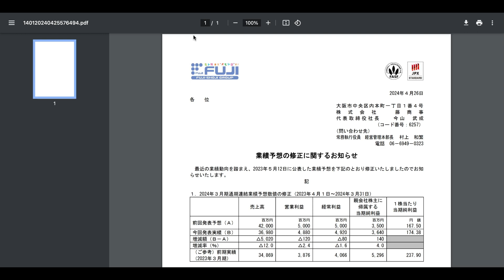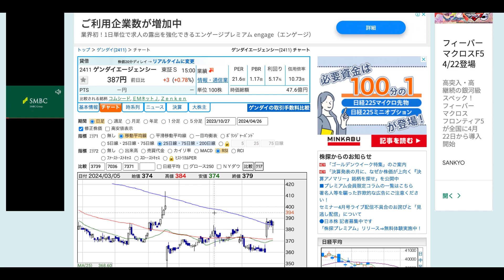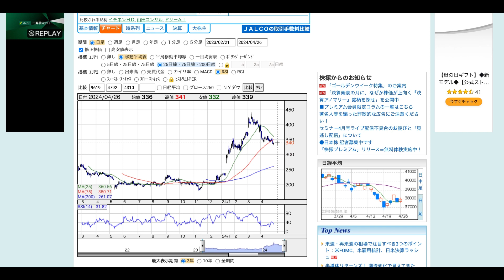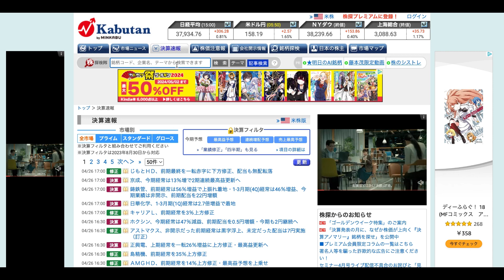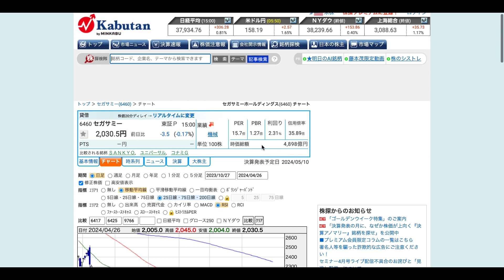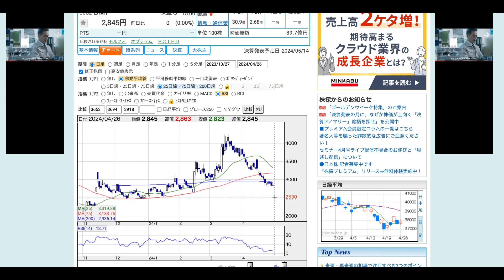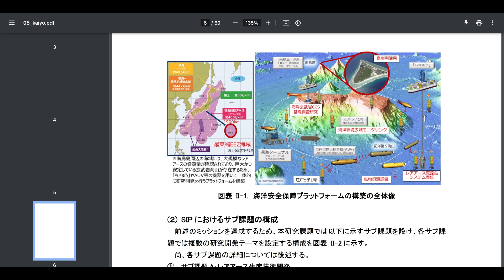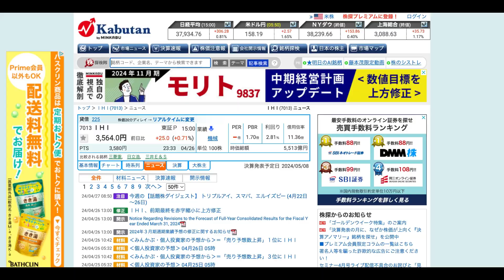【投資HOCKEY】フィールズ・セガサミー強し！藤商事！下方修正。。。２４年５月２日は 御坂美琴 生誕祭！！地味に気になる 岡本硝子 ✨国策なるか！？江戸っ子1号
注）投資は自己判断・自己責任でお願いいたします。